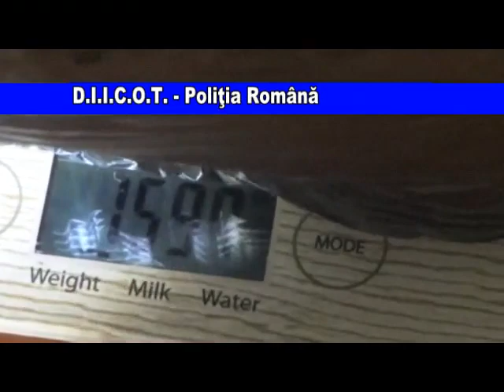droguri criminal slobozia ciorasti